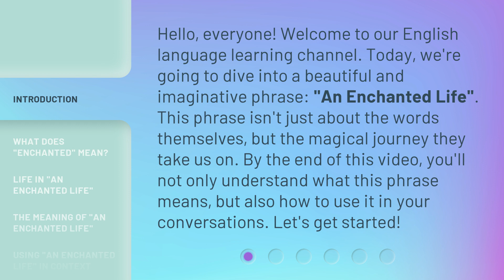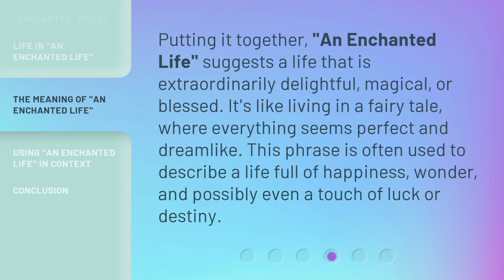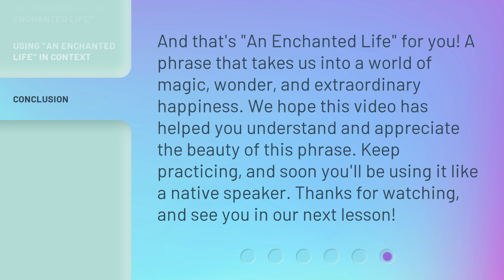Understanding "An Enchanted Life": Unlocking the Magic of English Idioms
Unlocking the Magic of English Idioms: Understanding 'An Enchanted Life' • Discover the captivating world of English idioms as we delve into the enchanting phrase 'An Enchanted Life.' Join us on this journey to unlock the hidden meanings and magic behind common idiomatic expressions in the English language.

00:00 • Introduction - Understanding "An Enchanted Life": Unlocking the Magic of English Idioms
00:38 • What Does "Enchanted" Mean?
01:01 • Life in "An Enchanted Life"
01:22 • The Meaning of "An Enchanted Life"
01:48 • Using "An Enchanted Life" in Context